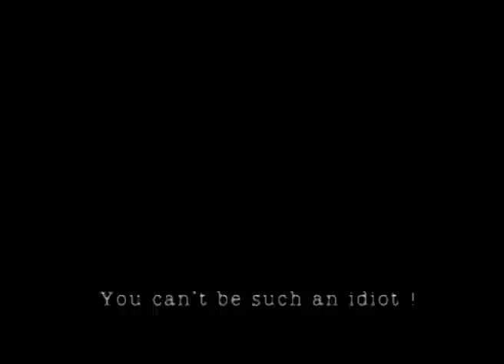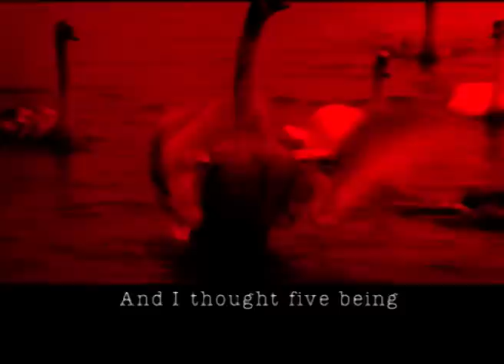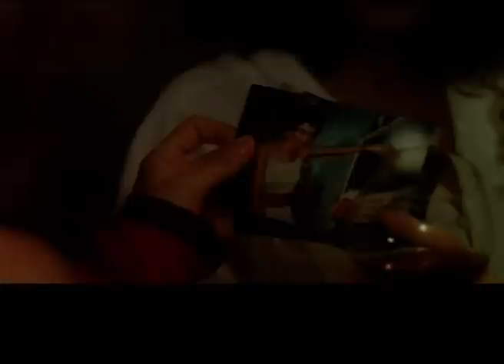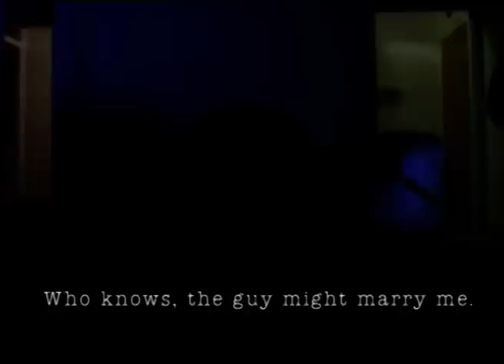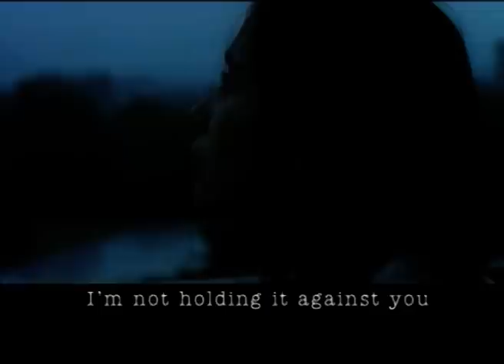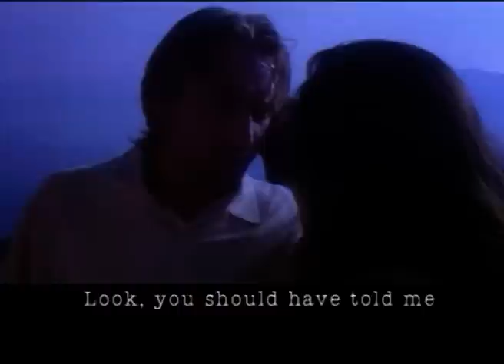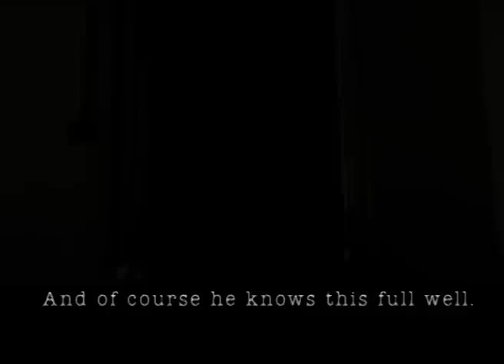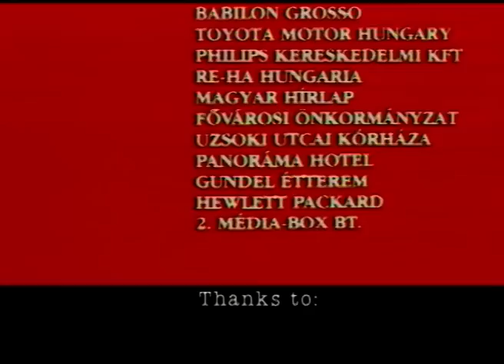School of Senses - Érzékek iskolája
Based upon a novel by Peter Esterhazy (writing under the pseudonym Lili Csokonai), this erotic tale of passion and betrayal follows Lili (Dorka Gryllus), a young gypsy girl who falls madly in love with a dashing salesman (Attila Kaszas) who introduces her to life's sensual pleasures. When Lili discovers that her beau is engaged to another woman, she begins a spiral downward involving a multitude of sexual liaisons that are portrayed in ways both sensual and hauntingly honest.